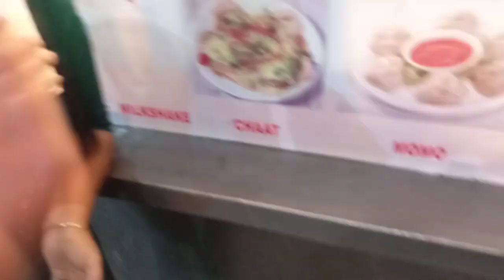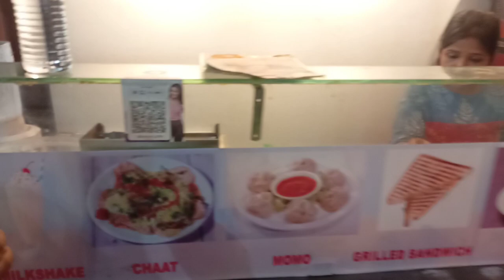vlog/কি বজাৰ কৰিব গৈ কি কি লৈ আনিলোঁ🤭 ক'ত বহুত ডাঙৰ জুই লাগিল 😱🔥